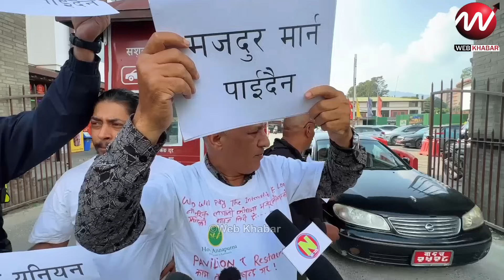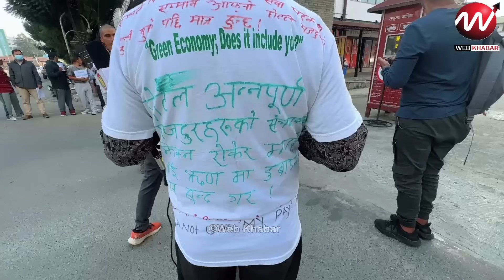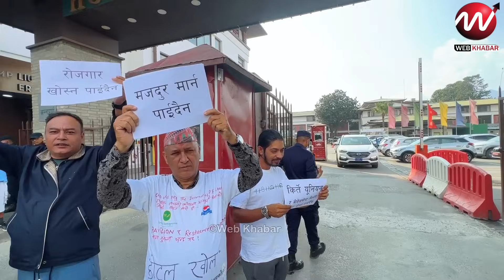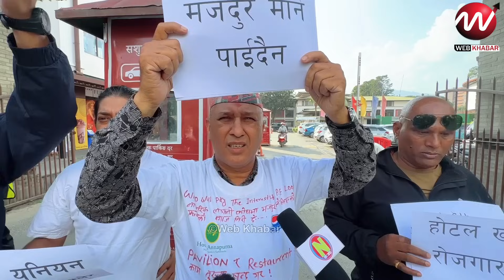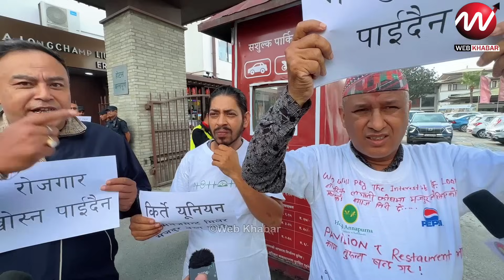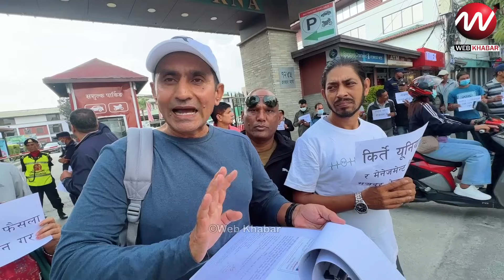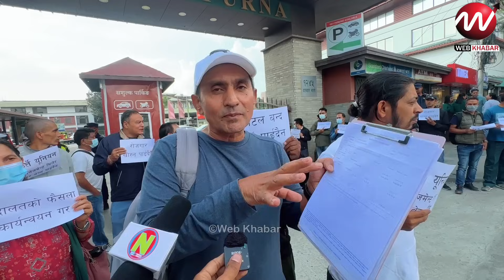5 स्टार अन्नपूर्ण होटलका कर्मचारीहरुको बिजोग, पैसा गायब भएपछि रुदै आन्दोलनमा - Annapurna Hotel News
5 स्टार अन्नपूर्ण होटलका कर्मचारीहरुको बिजोग, पैसा गायब भएपछि रुदै आन्दोलनमा - Annapurna Hotel News

Your Quries :-
aanapurna hotel kanda
aanapurna hotel news
annapurna hotel today news
aanapurna hotel andolan
aanapurna hotel staff andolan
aanapurna hotel
balen shah new video
balen shah 25 work
balen shah latest work
balen shah new work

हाम्रो युट्युव च्यानलबाट प्रकाशित भएको कुनै पनि सामाग्री डाउनलोड गरी अन्य च्यानलमा अपलोड गरेको पाइएमा प्रचलित कानुन  बमोजिम कडा कारबाही गरीने ब्यहोरा जानकारी गराइन्छ ।